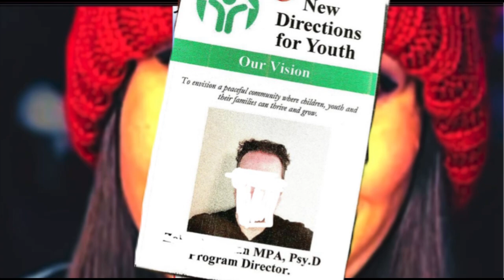My New Song on Spotify!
The music in this video is my own original creation and is protected under copyright.